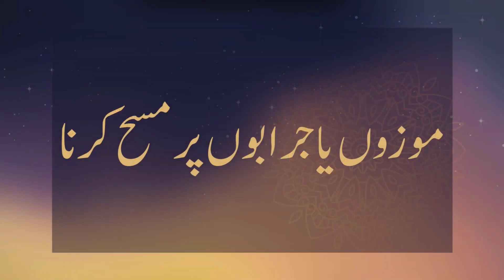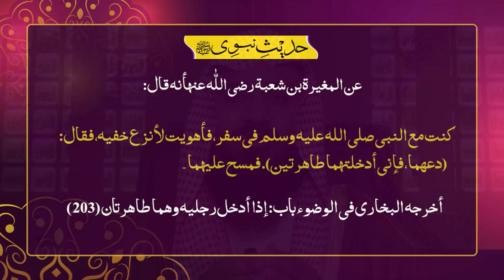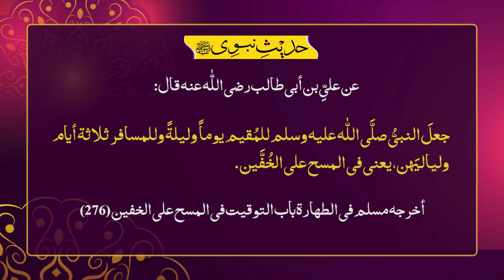Part 16 | Pao Par Masah karne ka Tarika | Mozon Par Masah karne ka Amli Tariqa | Wazu k Masail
===More Videos About Namaz, Wazo & Ghusal K Masail

📌Part 17 | Wazu kin Cheezon se Toot jata hai ? | What are the Things That Break the Ablution?

📌Part 20 | Namaz Mein Mard Aur Aurat ka Libas | Namaz mein Topi Pehnana | Namaz k Masail

📌Part 21 | Namaz Mein Sutra Ki Ahmiyat | Sutra in Namaz | Namaz K Masail | By Muhammad Rafiq

Part 22 | Qibla K Masail | Namaz Mein Qibla k Masail | Namaz K Masail | By Muahammad Rafiq

📌Part 23 | Namaz ki Niyat ka Tarika | How to Make intention For Namaz | Namaz K Masail

📌Part 25 | Namaz Mein Takbeer e Tahreema Ka Tarika | What is Takbeer e Tahreema in Namaz?

📌Part 26 | Namaz Mein Hath Bandhne ka Sahi Tarika | Where to Place Hands in Salah? | Namaz K Masail

📌Part 27 | Namaz me Nazar kha Honi Chahiye ​? | Where Should I Look While Praying? | Namaz K Masail

📌Part 30 | Namaz Mein Qirat karne ka Tarika | Reciting a Surah After Al-Faatihah | Namaz K Masail

📌Part 31 | Namaz Mein Rafa Yadain karne ka Tarika | Namaz Mein Ruku Karne ka Tarika | Namaz K Masail

📌Part 32 | Qumah Ruku ke Baad Khada Hona ka Sahi Tarika Aur Duan | Namaz K Masail

📌Part 33 | Sajdah Karne ka Sahi Tarika | How to Perform Sajdah in Namaz? | Namaz k Masail

📌Part 34 | 2 do Sajdon ke Darmiyan ki Dua​ | Namaz Mein 2 Sajdon ke Darmiyan ki Dua | Namaz K Masail

📌Part 35 | Namaz me Tashahhud ka Tarika ​| Tashahhud me Ungli Uthane Ka Tarika | Namaz K Masail

📌Part 36 | Namaz Main Akhri Tashahhud ka Tarika | Namaz Mein Baithne ka Tarika | Namaz k Masail

📌Part 38 | Namaz ki Rakat Kitni hai | 5 Waqt ki Namaz me Kitni Rakat hoti hai | Namaz k Masail

📌Part 41| Azan aur iqamat ka Tarika ​| Azan ka Jawab Dene ka Sahi Tarika | Namaz k Masail

📌Part 42 | Bajamat Namaz ka Tareeqa | Jamat ke Sath Namaz Padhne ka Tarika | Namaz K Masail

📌Part 45 | Beth k Namaz Parhne ka Tarika | Kursi Par Namaz Parhne ka Tarika | Namaz k Masail

📌Aurat aur Mard ki Namaz me faraq | Differences in Prayer for Men and Women | Abu Saif | Alehsaan Tv

📌Jumma ki Namaz ka Tarika | Jumma ki Namaz ki Rakat | how to perform jummah Prayer | Namaz K Masail